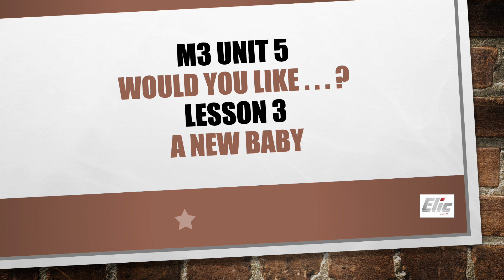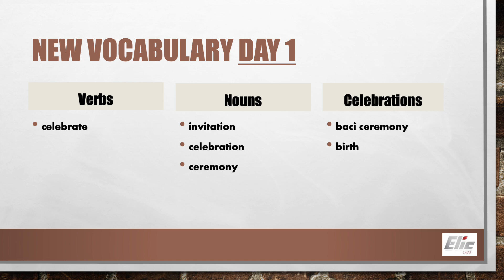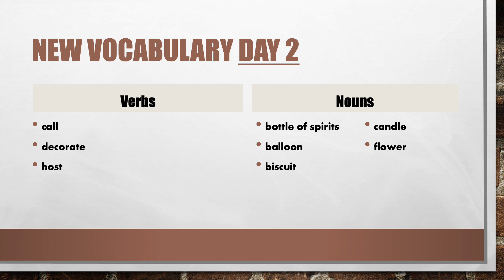M3 Unit 5 Lesson 3 A new baby